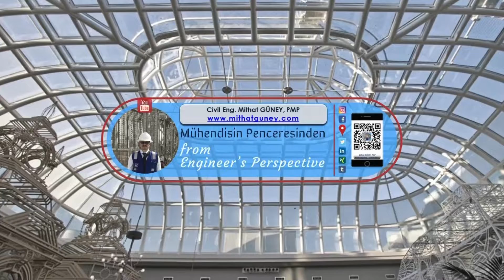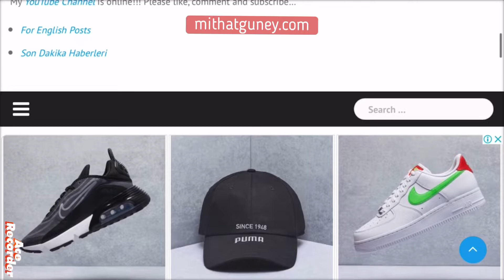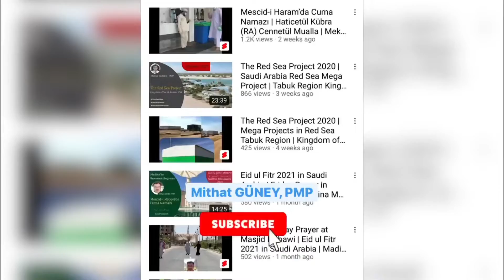Fırçalı Beton Dökümü | Süpürgeli Beton uygulaması nasıl yapılır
Herkese merhaba, bu videomda sizlere şu konuda ayrıntılı bilgi vereceğim;
Fırçalı Beton Dökümü nasıl uygulanır / Süpürgeli Saha Betonu Uygulaması nasıl yapılır?
İnşaat Sektörü ile ilgili ayrıntılı videoları kanalımda bulabilirsiniz.

Mühendisin Penceresinden;
profesyonel proje yönetimi kapsamında inşaat mühendisliği altında fırçalı saha betonu konusu;

00:00 Fırçalı Beton Dökümü nasıl yapılır, Süpürgeli Saha Betonu uygulaması
01:17 Saha Dolgusu ve Zemin Tesviye işlemleri
02:36 Hasır Demir serilmesi ve Kot verilmesi
03:19 C25 Saha Betonu dökümü
04:32 Helikopter Tepsi ile Yüzey Perdahlama ve Süpürgeli Saha Betonu Uygulaması
05:47 Beton Derz Kesimi
06:53 Süpürgeli Saha Betonu uygulaması öncesi ve sonrası
07:35 İnşaat Müh. Mithat GÜNEY, PMP Sosyal Medya

leica, leica gps, leica viva, leica geosystems
mithat güney, mithatgny, mühendisin penceresi, inşaat mühendisliği, inşaat mühendisi, gayrimenkul yatırımı
proje müdürü, proje yönetimi, profesyonel proje yönetimi, şantiye şefliği, şantiye şefi, pmp, pmi, pmitr, pmiksa,
motivasyon videoları, kişisel gelişim, liderlik eğitimi

Teşekkür eder, iyi günler dilerim.
Saygılarımla
İnşaat Mühendisi Mithat GÜNEY, PMP